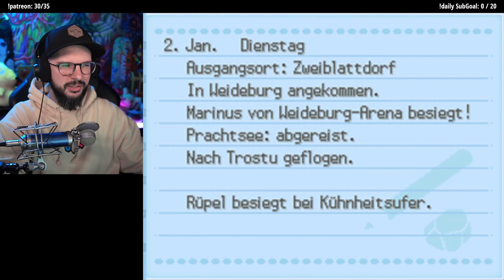Platin nochmal durchspielen (Zerrwelt & Top4) | 31.01.2024